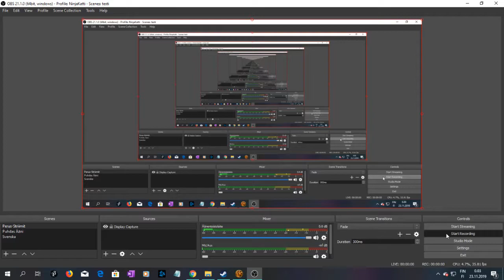SWTOR Tracharan 2, Hoth 11, I Figure It's Not Worth Having The Ghost Be Unwilling, I Can Get More La